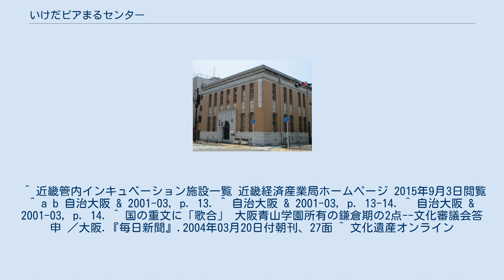いけだピアまるセンター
いけだピアまるセンターは大阪府池田市にある歴史的建造物。
池田実業銀行本店として建設されたが、現在は大阪府池田市のインキュベーションオフィスとして使われている。
 平成12年（2000年）に、池田市のインキュベーションオフィス（企業育成室）として開設。
池田市は阪急電鉄や日清食品、池田銀行等企業の発祥地として知られ、中小企業や起業家を目指す人を支援する目的で設立された。
名前の由来は、英語で桟橋や船着場を意味する｢ピア（pier）｣（施設の近くに、池田の伝承である唐船ヶ淵という船着場があることから）と、2000年に開設しゼロからの出発やネットワークを意味する物して「まる○」から成っている。
能勢街道に面して建っている。
 入居対象は新たに創業または創業5年以内の中小企業または企業家を目指す学生を含めた個人で、育成室の貸し出しは3年が期限。
当初は空き室5室の貸し出しを予定していたが、予想を上回る応募があった事から、多目的ルームを間仕切りするなどして3室増やし、2000年9月から8者の入居が始まった。
分野はIT関連から環境関連まで多岐にわたる。
 1925年（大正14年）11月に建築された、池田市最古の鉄筋コンクリート建築。
２階建てで、外部は基底部を石張風に仕上げ、隅部及び１，２階縦長上げ下げ窓間の狭い壁面を褐色タイル張として、頂部をアーキトレイブ風に作られている。
 鉄道院出身の小笠原鈅が設計した。
 ^ 近畿管内インキュベーション施設一覧 近畿経済産業局ホームページ 2015年9月3日閲覧 ^ a b 自治大阪 & 2001-03, p. 13. ^ 自治大阪 & 2001-03, p. 13-14. ^ 自治大阪 & 2001-03, p. 14. ^ 国の重文に「歌合」 大阪青山学園所有の鎌倉期の2点--文化審議会答申 ／大阪.『毎日新聞』.2004年03月20日付朝刊、27面 ^ 文化遺産オンライン